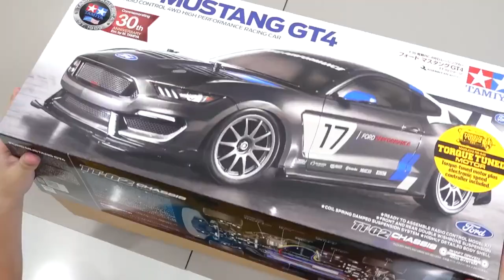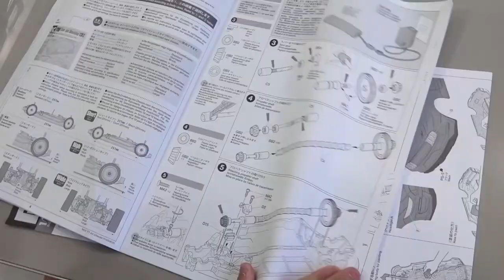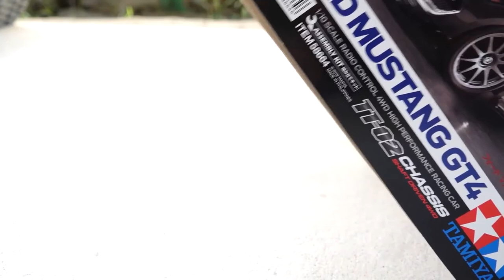Yejun plays with toy cars | The Movie Toys story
Yejun plays with toy cars. This is an incredible movie about toys life. New cool toys for kids. 👋 Best Yejun videos With kids